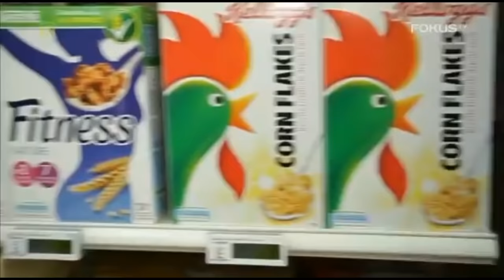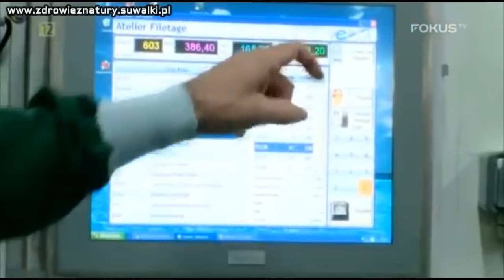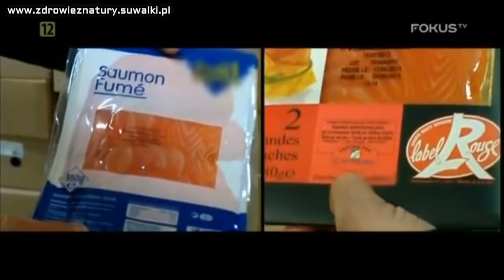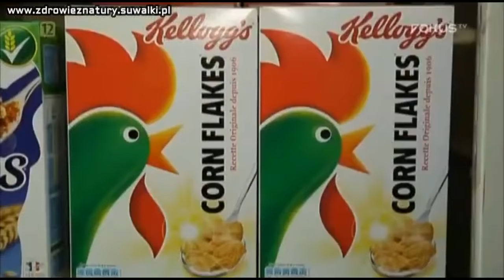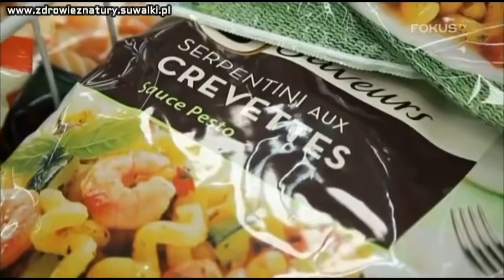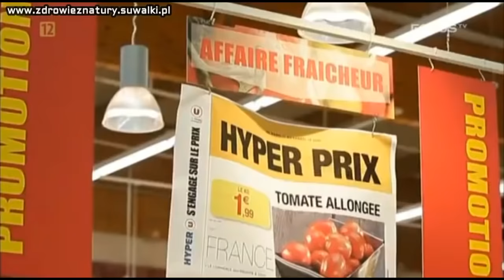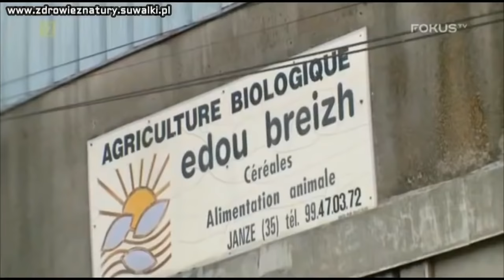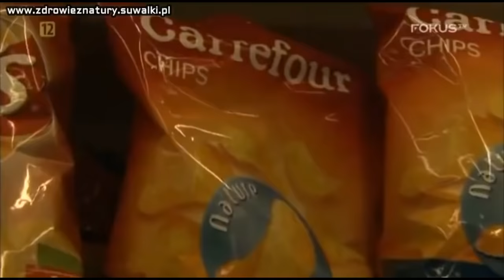Śmieciowe jedzenie - czyim kosztem? [Lektor PL]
Kryzys gospodarczy zmusił wielu ludzi do cięcia kosztów. Ucierpiało na tym wiele domowych budżetów przeznaczonych na jedzenie. W odpowiedzi na ich potrzeby, supermarkety zapełniły się tanimi produktami, w których konsumenci mogli znaleźć alternatywę dla ulubionych potraw. Produkty te stanowią obecnie jedną trzecią rynku. Autorzy dokumentu przedstawiają, co tak naprawdę w nich się znajduje, skąd bierze się konkurencyjna cena i czy są smaczne i zdrowe.